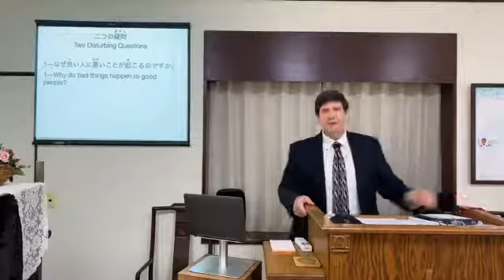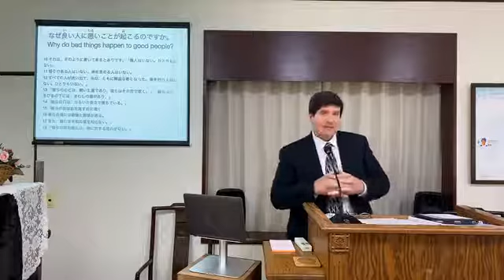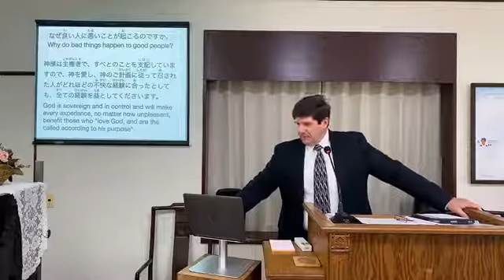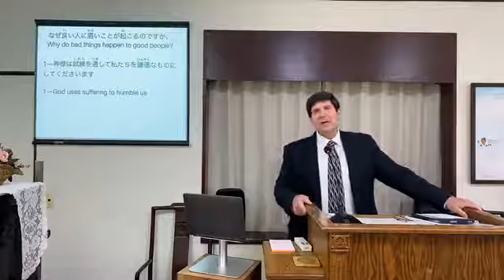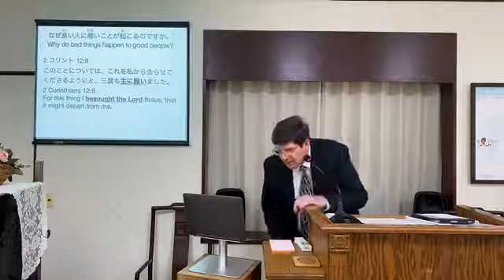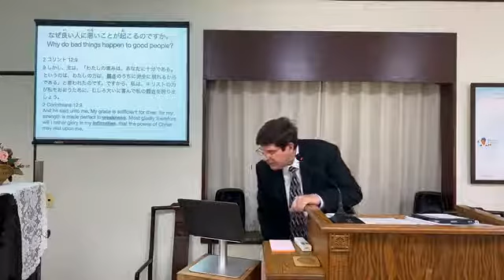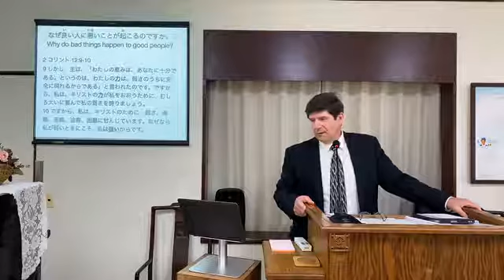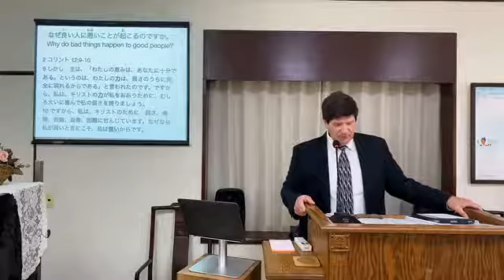4 12 2020 JP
二つの疑問：1) なぜ良い人に悪いことが起こるのですか。1/3